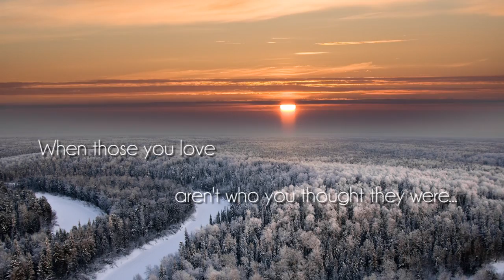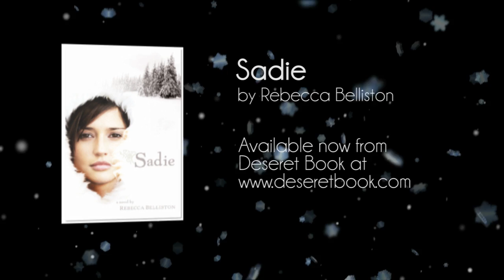"Sadie" by Rebecca Belliston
Sadie Dawson thinks she has the perfect life until one Christmas Day when a misunderstanding leads to a brutal event that changes everything. Terrified, Sadie flees her boyfriend's wrath, two FBI agents, and her "perfect life." Lost in a Montana snowstorm and desperate for refuge, she's rescued by four guys on their annual holiday ski vacation. But even as her physical wounds heal, Sadie wonders is she will ever be able to escape the clutches of her wealthy and determined boyfriend. While her heart tells her there is more to a perfect life than diamond necklaces and elegant dinner parties, Sadie doesn't know who she can trust. And just when her heart settles, she finds herself abandoned by the one person who swore to protect her for a religion she doesn't understand. Will she have the courage to follow her heart and find the life that is perfect for her?